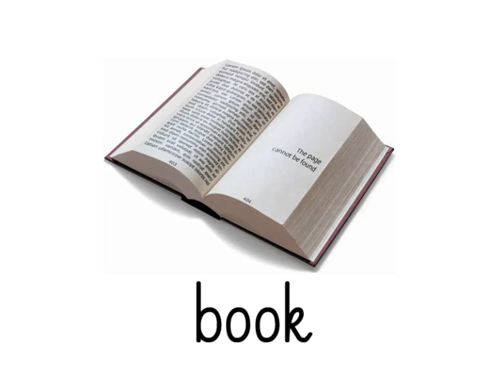short oo - Phonics - book, cook, look